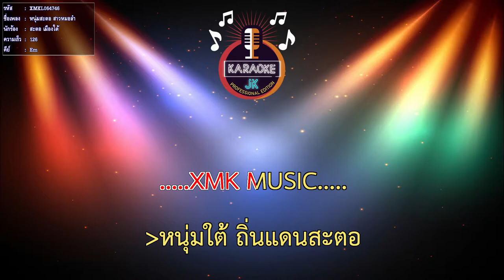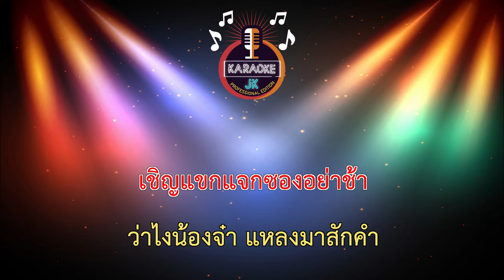หนุ่มสะตอ สาวหมอลำ (126-Em) - สะตอ เมืองใต้ 【 Cover By คาราโอเกะดนตรีสด 】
เพลง : หนุ่มสะตอ สาวหมอลำ
ศิลปิน : สะตอ เมืองใต้ [Lyric Video]
คำร้อง/ทำนอง : อ.ธนานันท์ อาจไพรินทร์
เรียบเรียง : อ.สมศักดิ์ พิลารัตน์